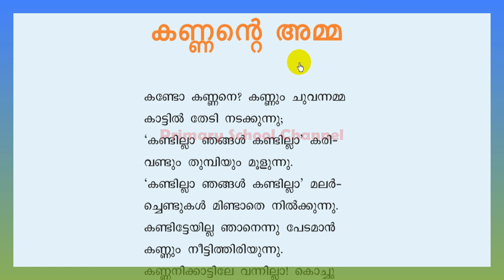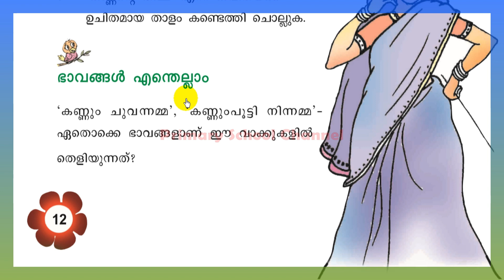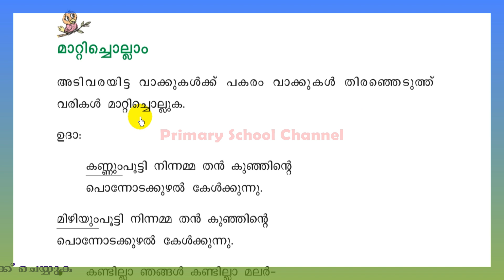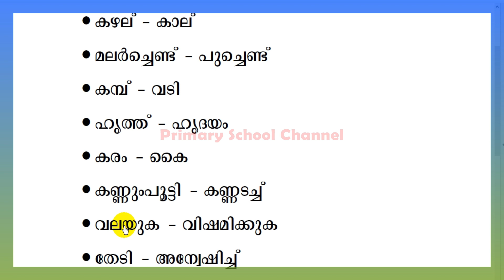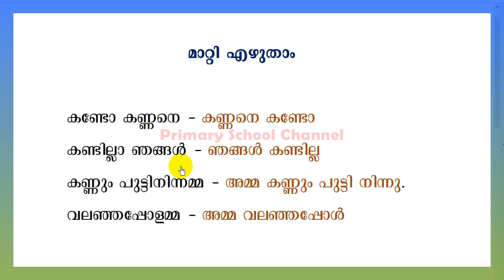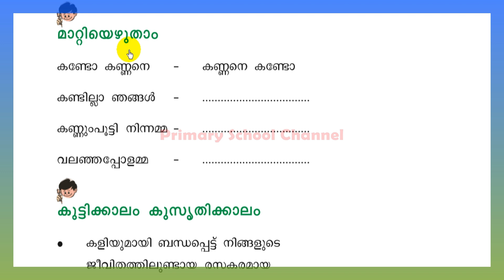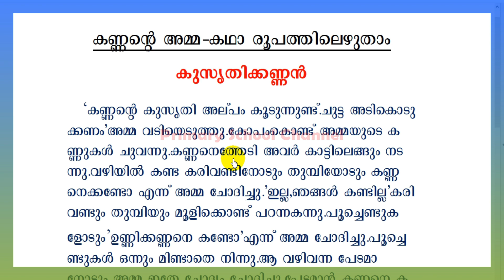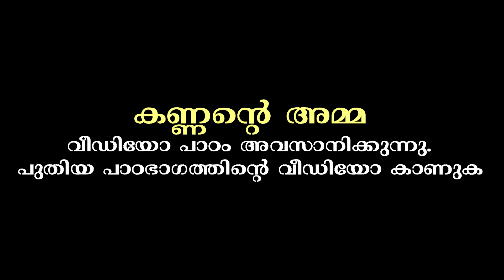കണ്ണന്‍റെ അമ്മ - ക്ലാസ് 3- മലയാളം - Kannante Amma, Malayalam ( Part - 5 )